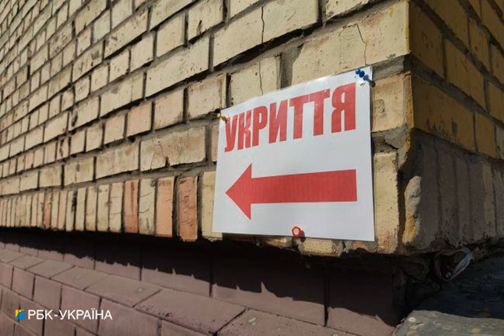В Днепре во время тревоги раздался взрыв, предупреждали о подлете ракеты.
РоссийскаяФедерация Днепропетровскаяобласть В Днепре раздался взрыв. Воздушные силы предупреждали о движении ракеты в направлении города. Об этом сообщает РБК-Украина со ссылкой на "Суспільне". "В Днепре прогремел взрыв, сообщают корреспонденты "Суспільного", - пишет издание. . Официальные лица, или же военное руководство Украины пока никак не комментировало ситуацию в обоих городах. Стоит добавить, что с 12:26 на территории Днепропетровской области была объявлена воздушная тревога. В 12:48 Воздушные силы предупредили о движении ракеты в напр